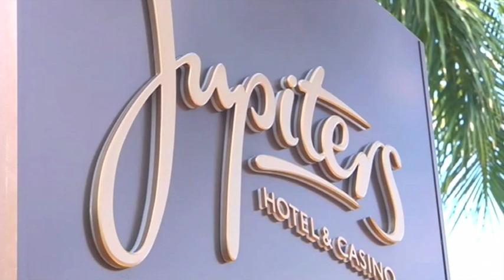Genesis -The Magic Spectacular. FEATURE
Genesis Featurette